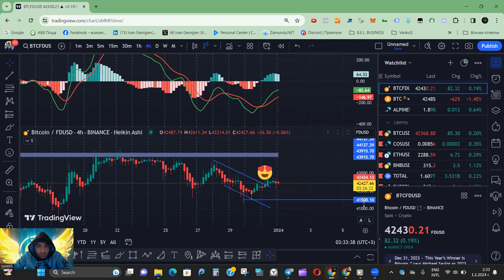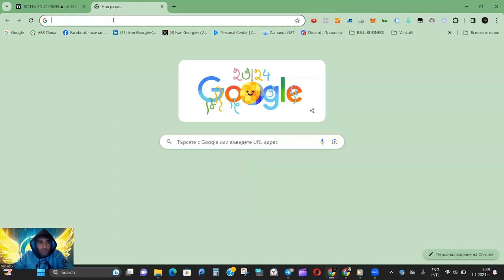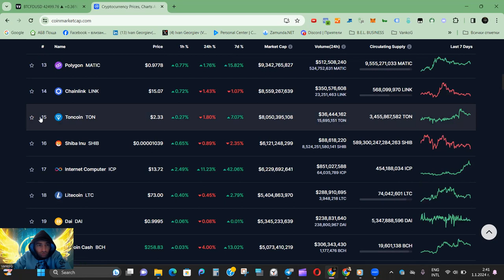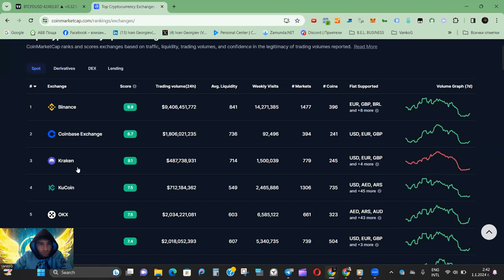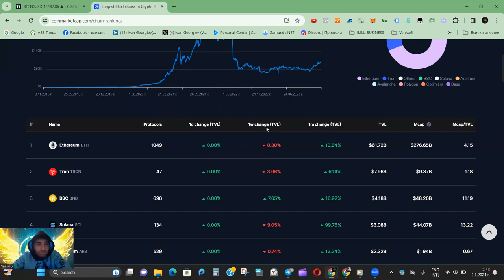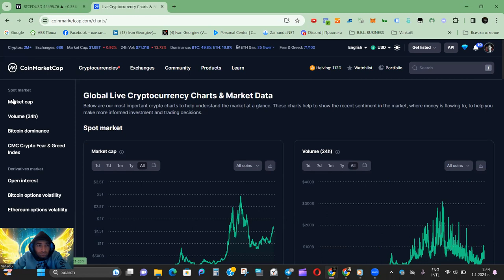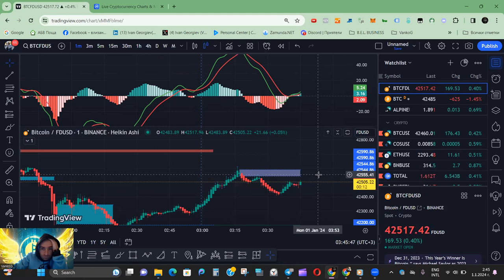Моите анализи - Първи анализ за новата година еп. 11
Дори най-добрият, най-грижлив лидер има ограничения. ⛔

Задайте границите си и се придържайте към тях. Познаването на това, което няма да понесете, може да спаси всички в екипа ви, дори да има много разочаровани - поддържането на границите ясно означава, че няма объркване. 🤝

📌10 неща, които не трябва да забравяте!

1️⃣Не влагайте повече, отколкото можете да си позволите да загубите.

2️⃣Проучете задълбочено какво купувате.

3️⃣Устоявайте на „страха от пропускане“. Не забравяйте, че ако изпуснете един влак, след него ще дойде друг.

4️⃣Ако звучи твърде добре, за да е истина, вероятно е така.

5️⃣Не се доверявайте, проверявайте.

6️⃣Не купувайте, когато видите, че  цената вече се е покачила. По всяка вероятност ви е хванал Фомо ефекта.

7️⃣Не бъдете прекалено алчни. Направете си стратегия за "излизане" и я спазвайте.

8️⃣Никога не гонете дъното и върха, често това е причината да останете с празни ръце.

9️⃣Купувайте с DCA (усредняване на цената в долари) и не се обсебвайте от цената.

🔟Не търсете лесни пари. Отделяйте не повече от 10-15% от портфолиото си за спекулативни проекти.